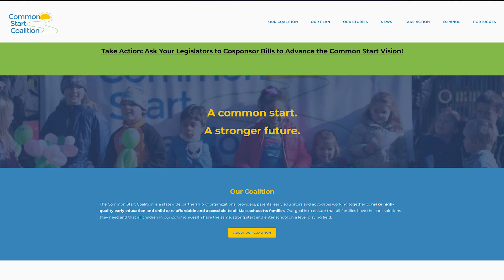Common Start Coalition: PSA (Version 1)